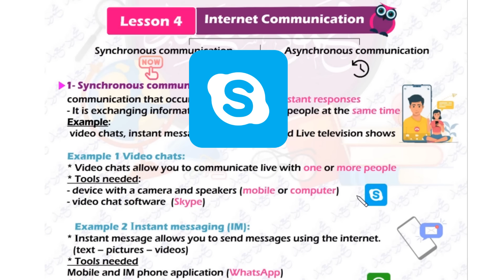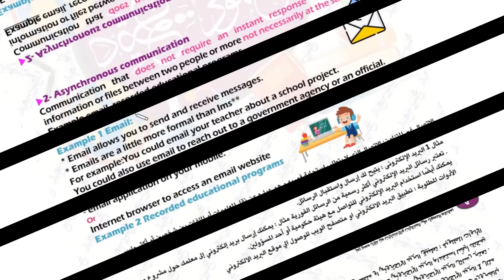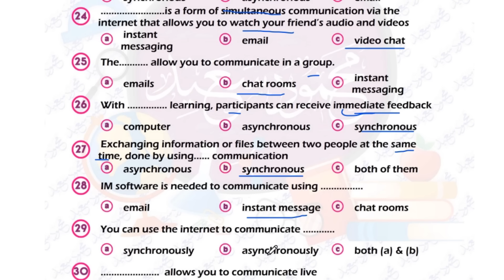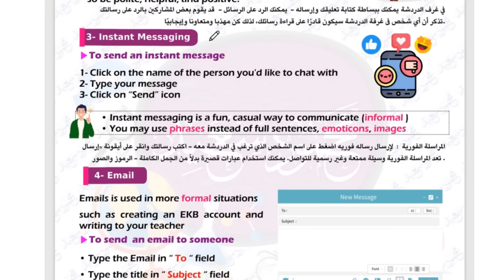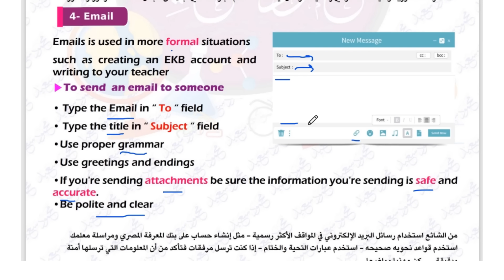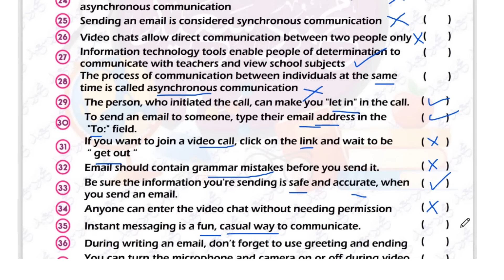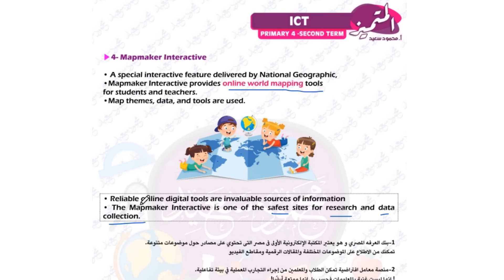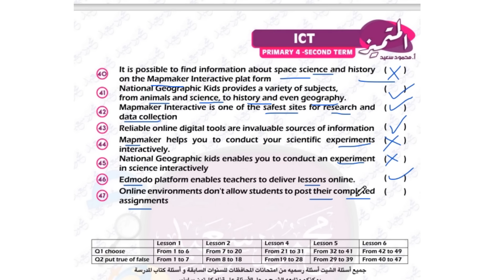الفيديو الثاني المتميز ICT الصف الرابع الترم التاني/ امتحان فبراير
رحلة الدرجة النهائية الصف الرابع ICT  مراجعة المتميز  مراجعه المتميز الترم التاني امتحان فبراير الترم الثانيICT theme 2 lesson 4 - Lesson 5 lesson 6    ICT امتحان فبراير ICTالمتميز مراجعه ICT الصف الرابع الابتدائي سنه رابعه  مس اميره ICT الترم الثاني ICT ترم تاني ميس اميره   تكنولوجيا المعلومات لغات ICT

جروب التليجرام لمتابعه كل جديد

 يمكنكم مشاهده باقي الفيديوهات من خلال قائمه التشغيل و ننتظر دعمكم بلايك و شير